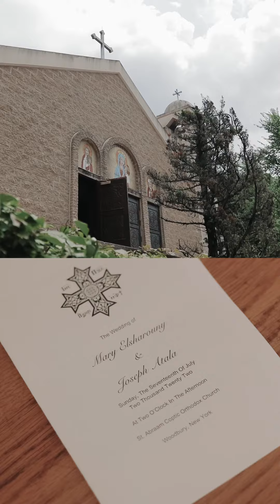Mary + Joseph || MPW INSTAFILM